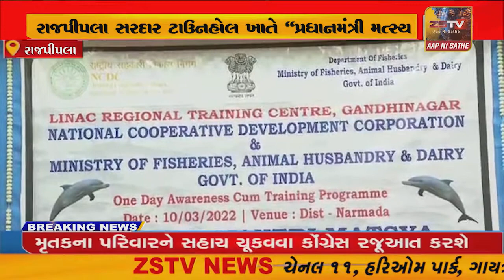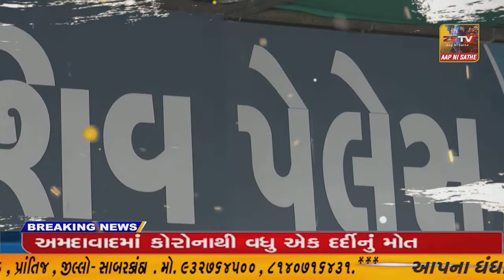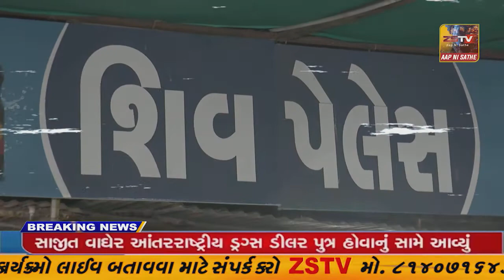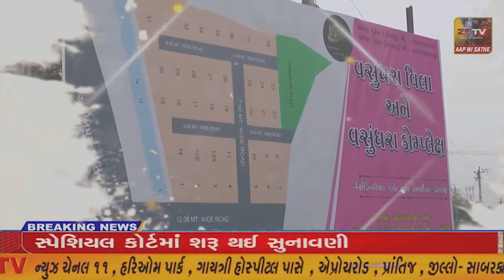રાજપીપલા સરદાર ટાઉનહોલ ખાતે “પ્રધાનમંત્રી મત્સ્ય સંપદા યોજનાકીય” એક દિવસીય સેમીનારનો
રાજપીપલા સરદાર ટાઉનહોલ ખાતે “પ્રધાનમંત્રી મત્સ્ય સંપદા યોજનાકીય” એક દિવસીય સેમીનારનો કાર્યક્રમ યોજાયો//zstv